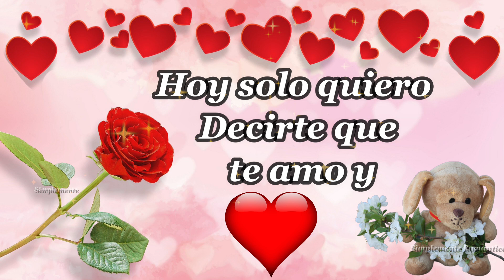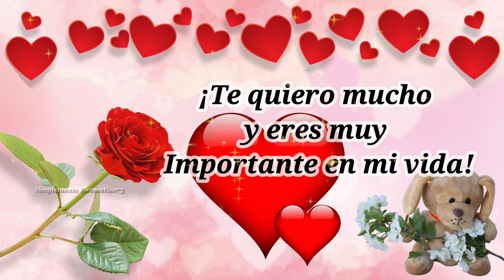PARA TI AMOR! ❤️ Disculpa la hora pero quiero decirte algo muy importante ❤️MENSAJES BONITOS DE AMOR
Para ti el mensaje de amor más bonito, especial, romántico y tierno para dedicar en el día de san valentin. Hermoso poema de amor para tocar tu corazón. para todos los corazones enamorados ❤️❤️

"simplementeromantico73"